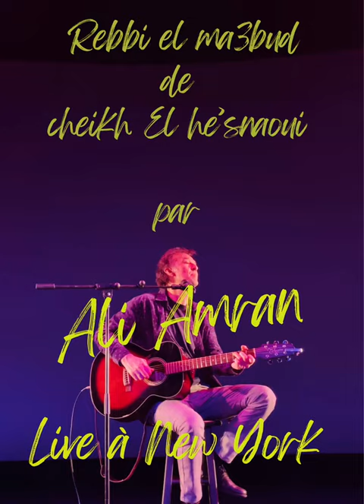Ali Amran -Rebbi El Ma3bud de Cheikh El Hesnaoui.Live à New York City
Ali Amran -Rebbi El Ma3bud de Cheikh El Hesnaoui.
Live à New York City